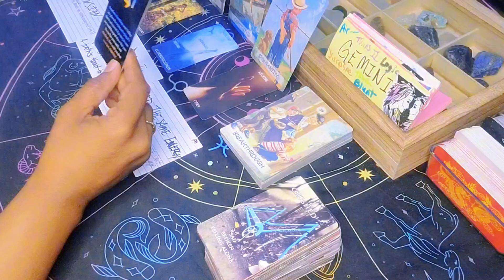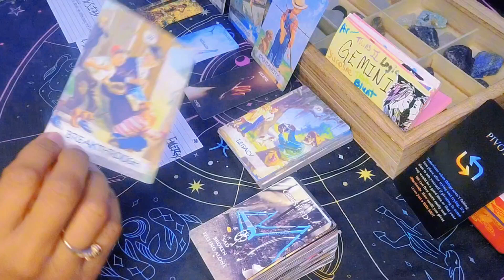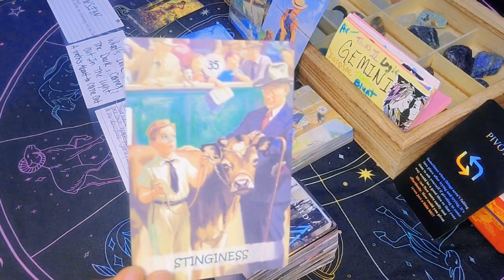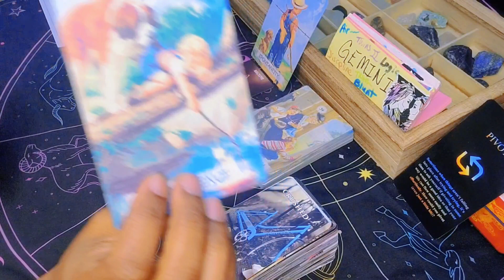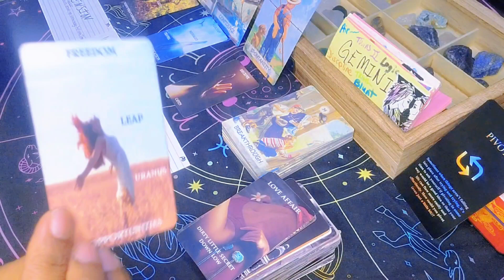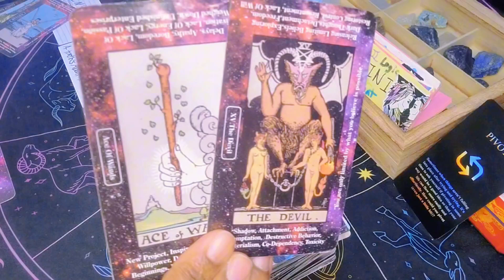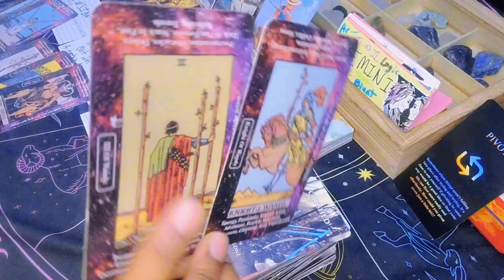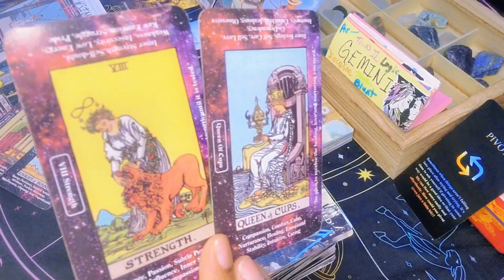Gemini♊️Truth Revealed: What's Done In The Dark Always Comes To Light | Gemini Tarot Today October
Hey y'all 🖐🏽